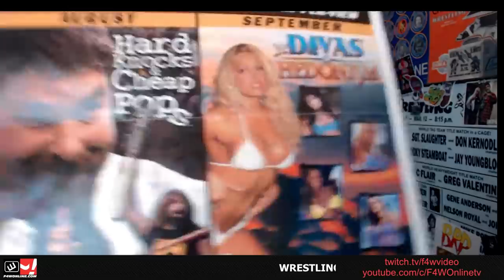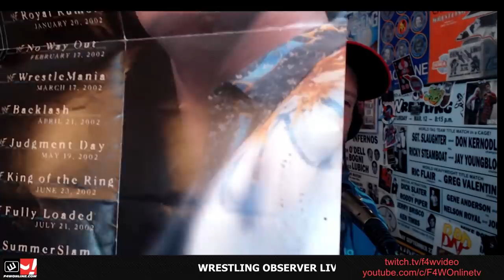2022-03-07 Wrestling Observer Live: AEW Revolution fallout, WWE MSG, Raw, WrestleMania, more!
Bryan Alvarez and MIke Sempervive are back with tons to talk about including the fallout from AEW Revolution, all the matches and angles, contrasting it to WWE at MSG, RAW tonight, WrestleMania and tons more. A fun show as always so check it out~!